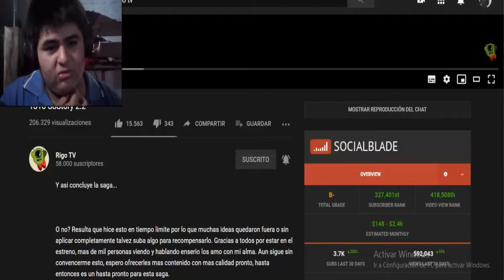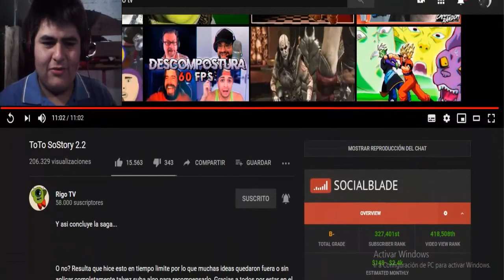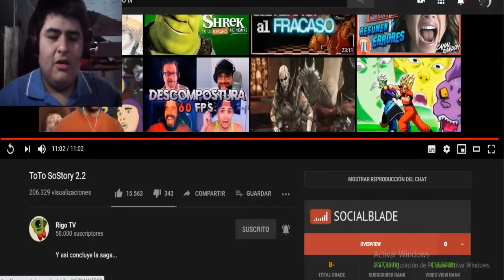[YTPH] ToTo SoStory 2.2 | Joseph Ultimate REACCIÓN